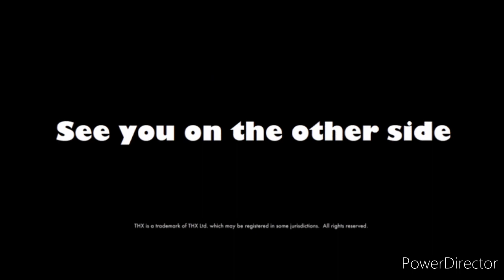Adam Kennington Animation (Christmas Edition).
Credit to Rohan Hordern